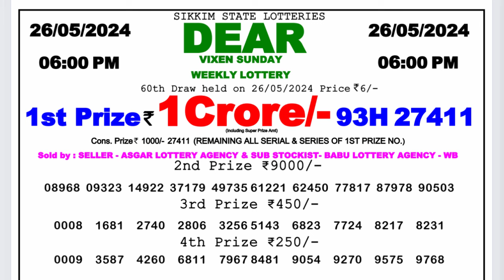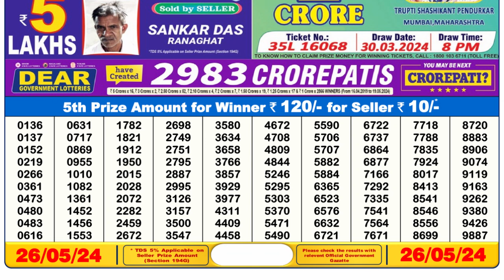🔴 Lottery Sambad Live 06:00pm 26/05/24 Day Nagaland State Dear Lottery Result Pdf Download